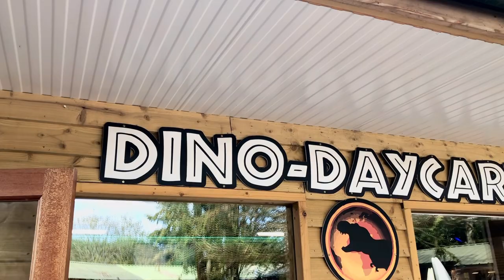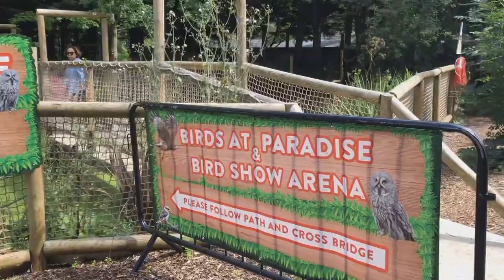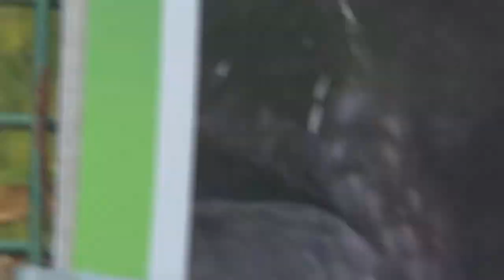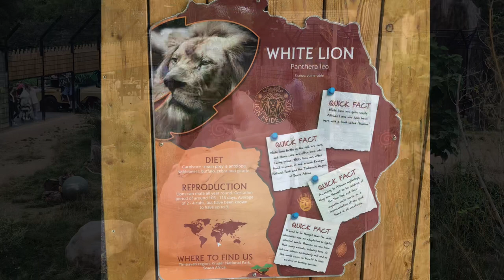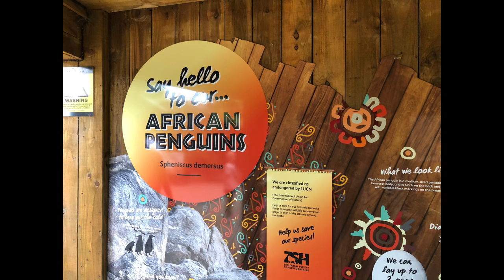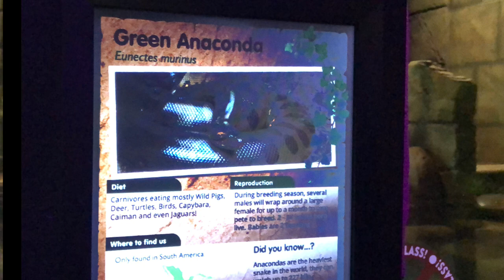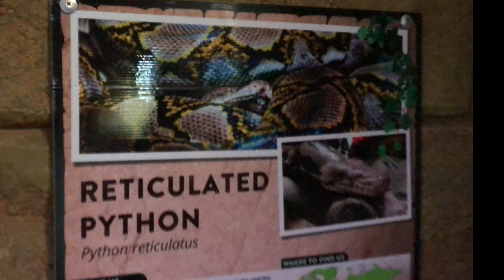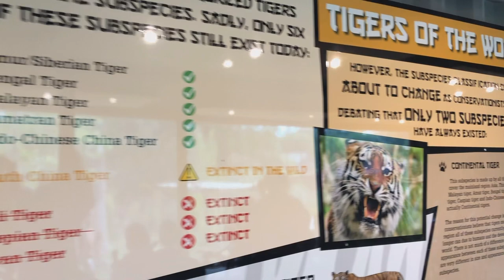My Adventure in Paradise Wildlife Park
Hi guys, I went to Paradise Wildlife Park and saw some Dinosaurs and real animals. I hope you like and enjoy watching my video.